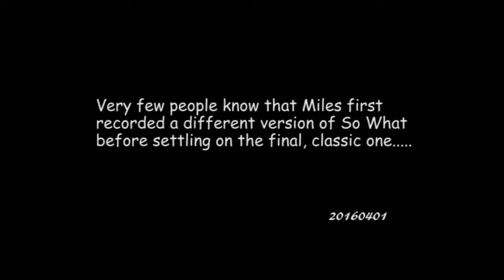Incredible unknown Miles recordings!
Jazz enthousiasts will note the differences, unbelievable!! In this classic tune, Miles is playing a different version, playing the notes c, a in stead of b, a. It was not selected for the famous Kind of Blue album.